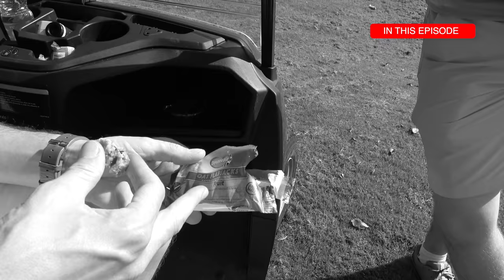ALL THE BIRDIES! | GOLF COURSE VLOG - DARTMOUTH HOTEL, GOLF & SPA - CHAMPIONSHIP COURSE | Part 3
Welcome back to the channel and this week we are at Dartmouth Hotel, Golf and Spa resort in South Devon, England.

Myself and Paul (both PGA pro's) will be taking on Lester and our new special guest Scotty Pym both low handicap amateurs.

What Dartmouth Hotel, Golf & Spa Resort say about their course:

The 7,200 yard, par 72 Championship Golf Course, which has hosted the West Region PGA Championships on no less than 6 occasions, has been designed to challenge the most proficient golfer, with the strategic positioning of tees, meandering streams, 12 water features and undulating greens providing an excellent and enjoyable challenge to golfers of all abilities.